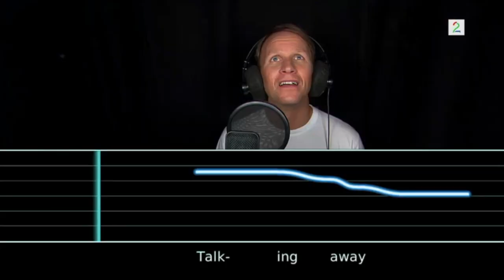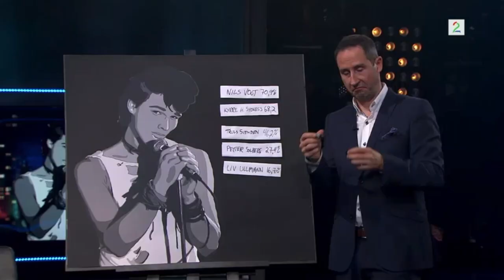PETTER SOLBERG | Senkveld a ha opplevelse | # 6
Her er Petter Solberg og sønnen Oliver Solberg med. der Petter skal fremføre Sangen TAKE ON ME I SENKVELDs A-ha Opplevelse